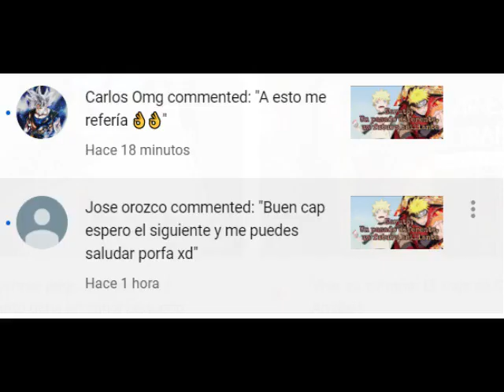Naruto; Un Jutsu Diferente cap 23 Temp 1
Capitulo 23 de este fic espero que les guste